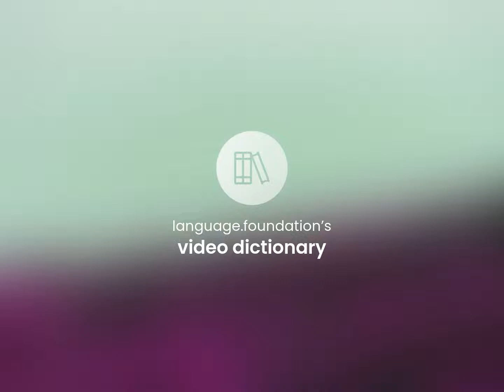Recording label | definition of RECORDING LABEL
What is RECORDING LABEL?

Susan Miller (2023, March 9.) What does Recording label mean?